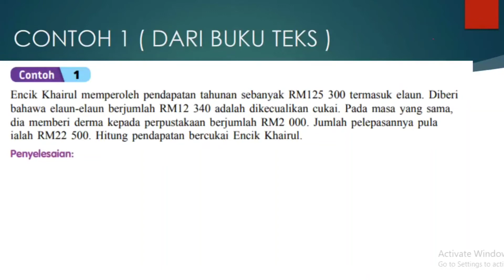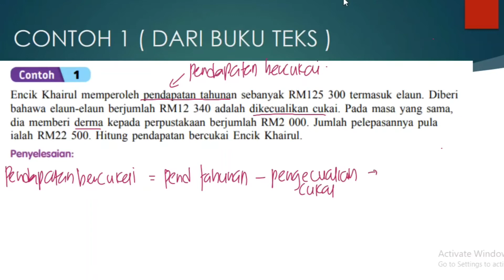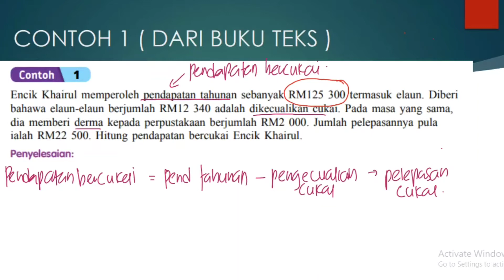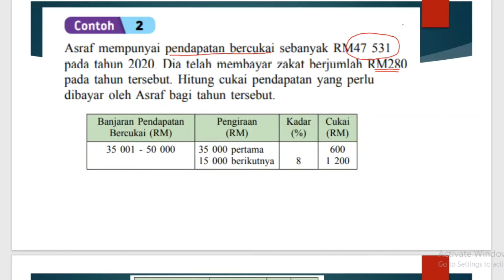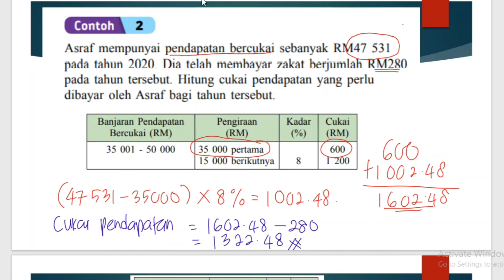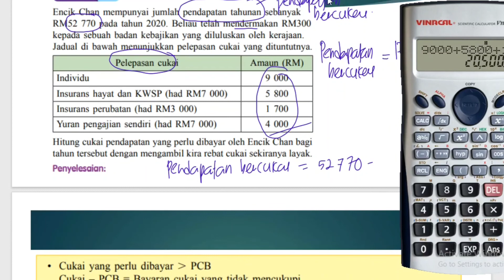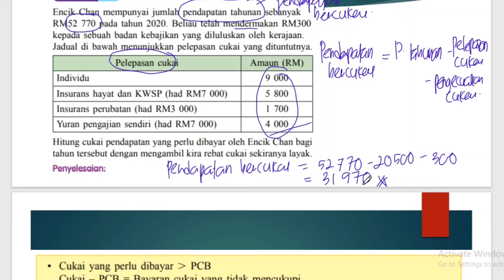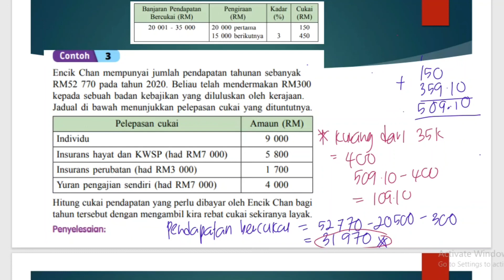Matematik KSSM Tingkatan 5 : Percukaian ( 3 contoh mudah )